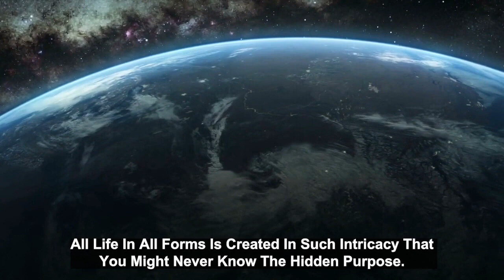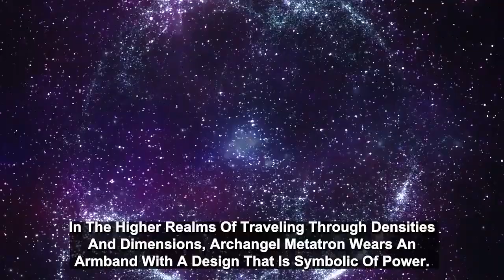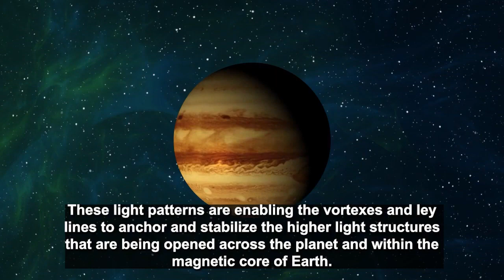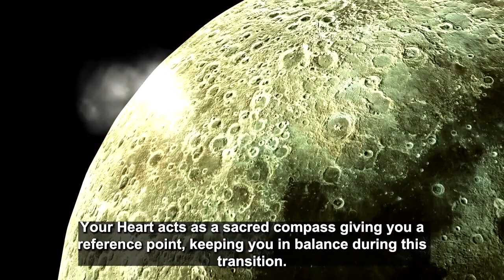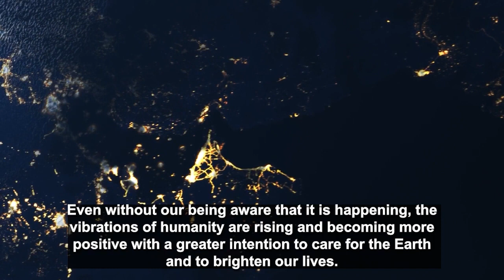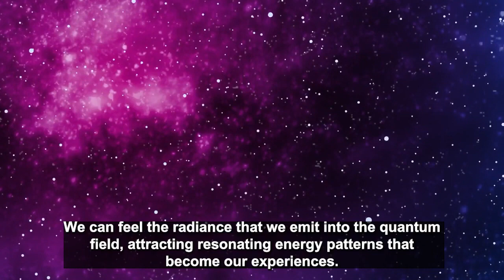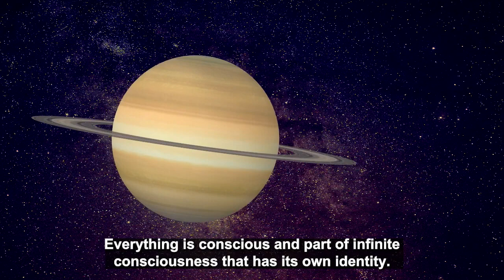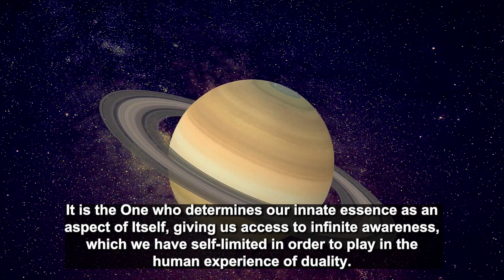𝐓𝐇𝐈𝐒 𝐈𝐒 𝐌𝐀𝐒𝐒𝐈𝐕𝐄!! 𝐏𝐥𝐞𝐢𝐚𝐝𝐢𝐚𝐧𝐬 𝐋𝐄𝐃 𝐦𝐞 𝐭𝐨 𝐓𝐞𝐥𝐥 𝐘𝐨𝐮 𝐭𝐡𝐢𝐬 𝐔𝐑𝐆𝐄𝐍𝐓 𝐌𝐞𝐬𝐬𝐚𝐠𝐞!! 𝐒𝐨𝐫𝐫𝐨𝐰 𝐢𝐬 𝐂𝐨𝐦𝐢𝐧𝐠 𝐭𝐨 𝐚𝐧 𝐄𝐍𝐃!